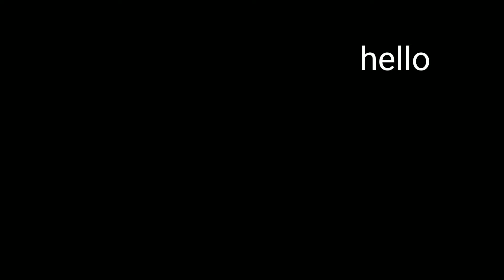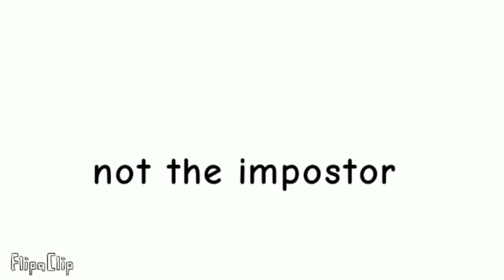reacting to alex-c-ZR video